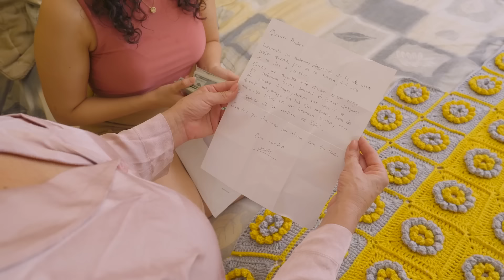I fell in love with a blind woman without realizing how much my life would change.